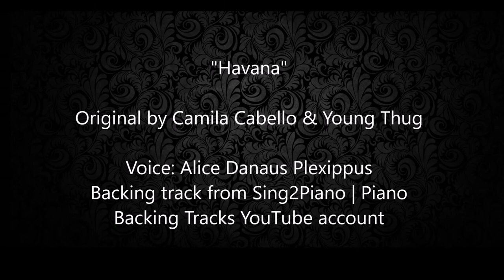Havana (short version) - Alice Danaus Plexippus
"Havana", original by Camila Cabello and Young Thug.

Voice: Alice Danaus Plexippus
Backing track from Sing2Piano | Piano Backing Tracks YouTube account